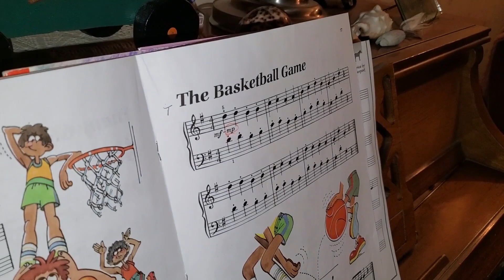CAN YOU BREAK IT CHALLENGE!